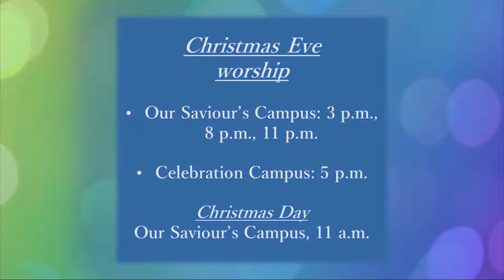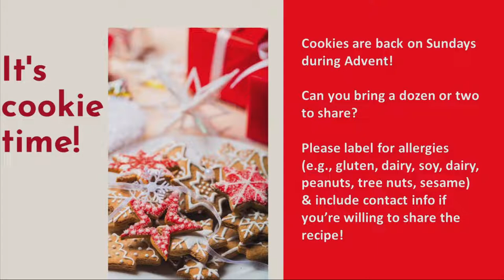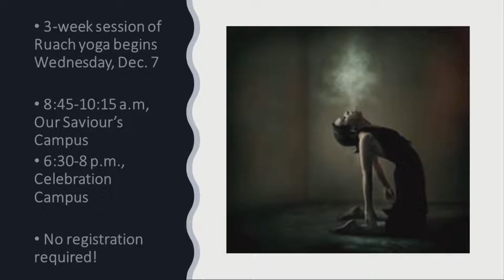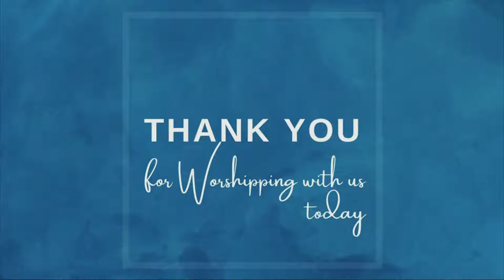Our Saviour's Lutheran Church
In the event of stream interruption services are posted to our YouTube channel after worship.

Permission to reprint, podcast, and/or stream the music in this service obtained from One License #: A-709206 and CCLI & Streaming License 2867207. Some photos used with permission from MotionWorship.com

"What A Glorious Night" SIdewalk Prophets by Ben McDonald Casey Brown, David Frey, & Jonathan Smith; arr. CURB / Word Music Publishing, Essential Music Publishing LLC.
"God With Us (Emmanuel) MercyMe by Barry Graul, Bar Millard, Jim Bryson, Mike Scheuchzer, Nathan Cochran and Robby Shaffer. (c) 2007 Simpleville Music, Wet As A Fish Music. (Admin. Essential Music Publishing LLC.